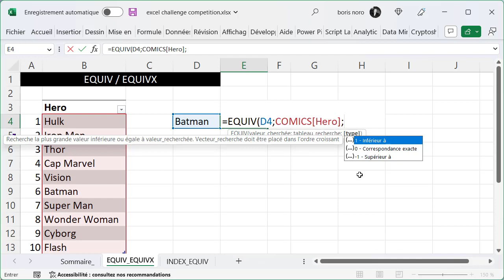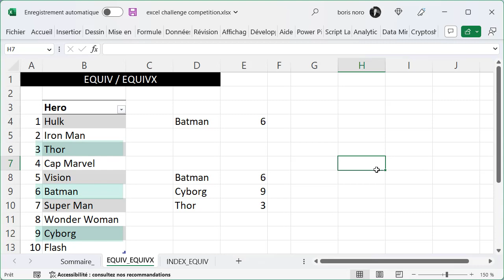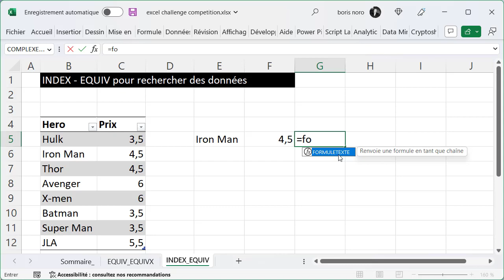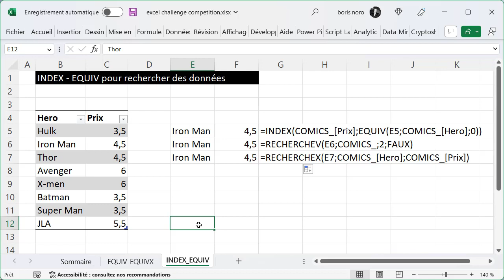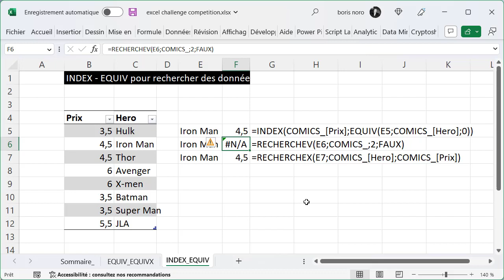Recherche de valeurs sur Excel : utilisez les fonctions EQUIV et EQUIVX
Découvrez dans ce tutoriel Excel les fonctions EQUIV et EQUIVX. Ces fonctions permettent de rechercher des valeurs dans une liste et de renvoyer des correspondances. Apprenez à les utiliser pour améliorer vos analyses et gagner du temps dans vos tâches de traitement de données. Suivez pas à pas les étapes pour maîtriser ces deux fonctions de recherche.

Ce tuto peut-être utile pour les étudiant en comptabilité et finance : DCG, DSCG, Expertise comptable ou pour les professionnel de la comptabilité et finance.

Un tutoriel Power BI en français proposé par Wise Cat Noro Boris